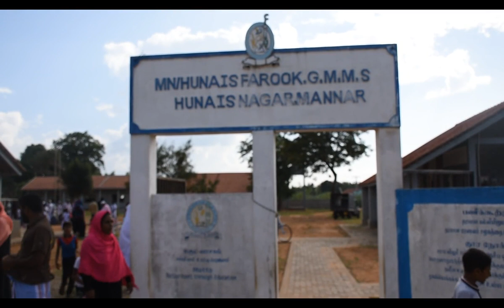முசலியில் மாணவர்களுக்கு துவிச்சக்கர வண்டிகளை வழங்கி வைத்த முன்னாள் எம்.பி ஹீனைஸ் பாரூக்---